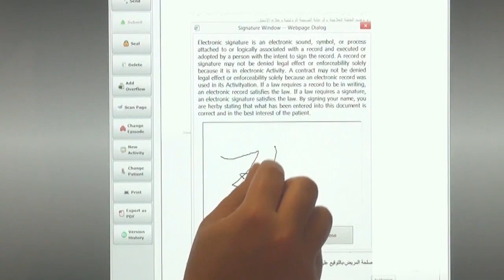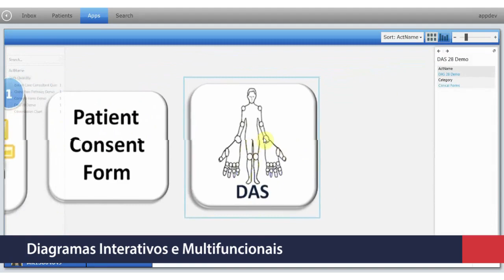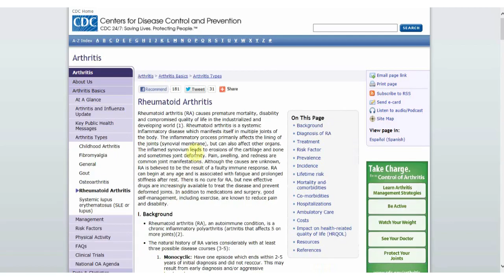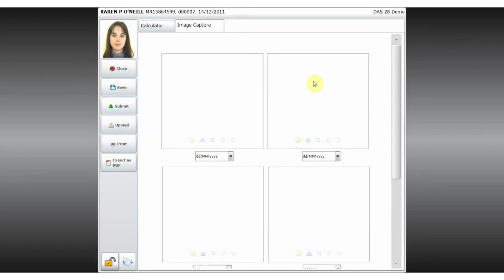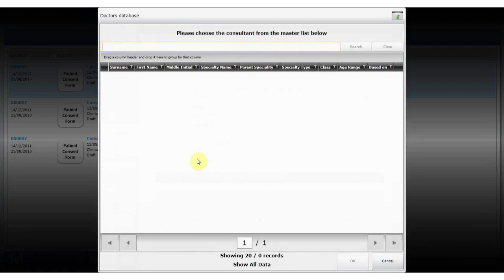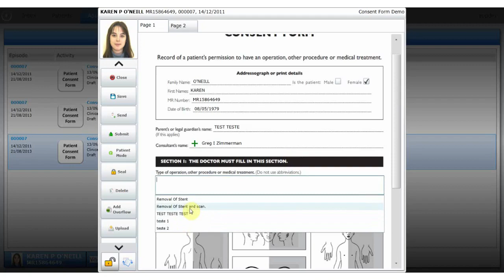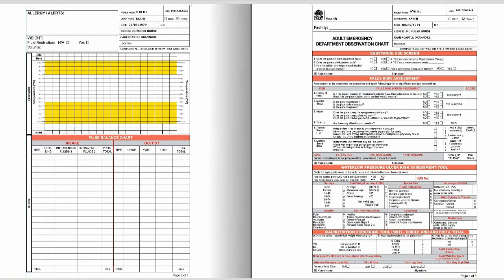Vitro Overview - The Intelligent Paperless Chart - Portuguese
Os benefícios da gravação de dados de forma eletrônica & familiaridade com o papel. Você reconhce algum desses problemas? Gráficos perdidos, Falta de dados analisáveis, Orçamentos decrescentes, Reforçar requisitos de segurança, Escrita ilegível.

Prática clínica aperfeiçoada - incluí melhores práticas para suportar decisões clínicas, diminuição de riscos em fluxos pré-definidos